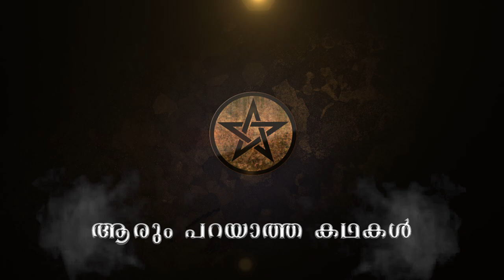ലോകത്തിലെ ഏറ്റവും വിചിത്രമായ അത്ഭുതപ്പെടുത്തുന്ന ആടുകൾ